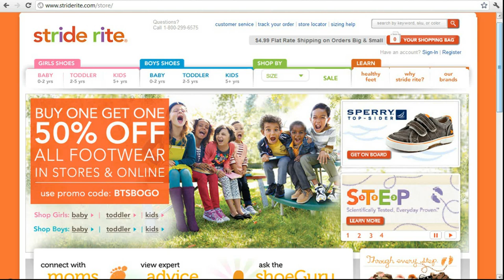Promovare online / Social media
Tu cum te promovezi pe net? General Distribution iti ofera servicii complete de marketing online: de la pagini personalizate de Facebook, Twitter, Blog si YouTube pana la spoturi video si campanii  virale.